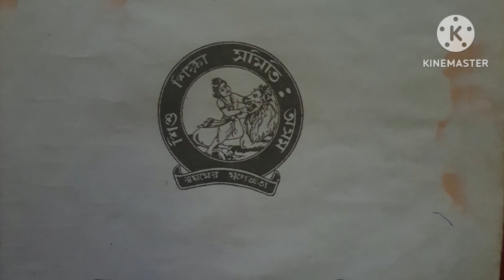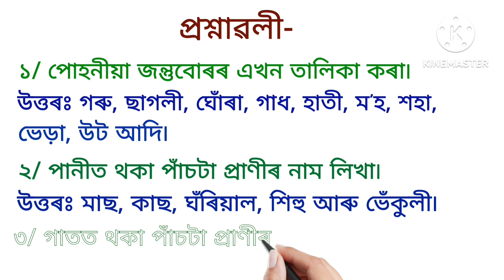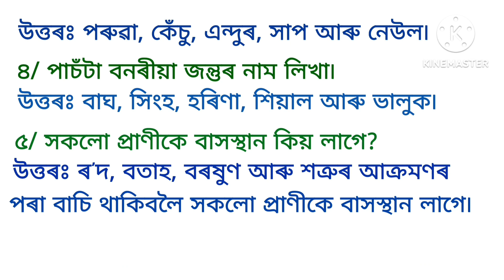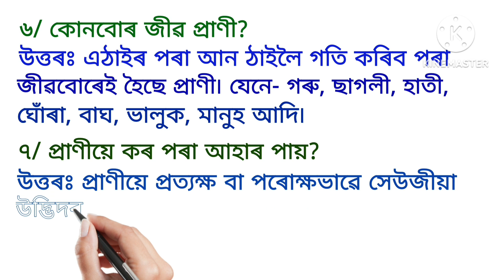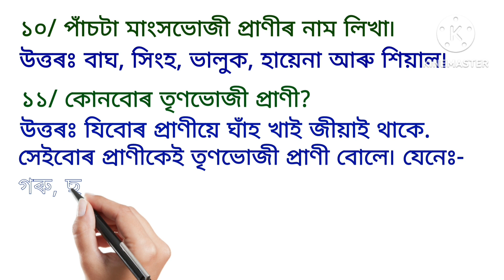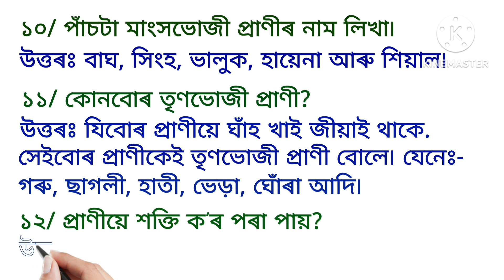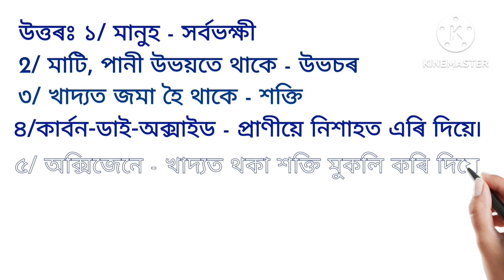তৃতীয় মান পাঠ-৩ প্ৰাণীৰ কথা ভাৰতী বিজ্ঞান পৰিচয় পাঠভিত্তিক প্ৰশ্নোত্তৰ শংকৰদেৱ বিদ্যা নিকেতন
মানসম্পন্ন পাঠভিত্তিক প্ৰশ্নোতৰ প্ৰদান আমাৰ দায়বদ্ধতা৷